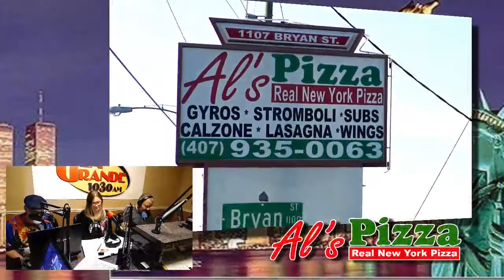RadioRPM Live show for 02-10-18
RadioRPM Live show for 02-10-18. We will talking about Car Racing and Boxing. Thanks for the support: Bomby, Orlando Rodriguez Street Legal Products. Al's Pizzeria, Ber-Lynn Race Craft, Mech-Tech Institute and JR TIRE Motorsport and Delirium Motorsports LLC . We can help you Grow Your Sales with Effective advertising. If you want maximum exposure for your business or product, we can tell your story.